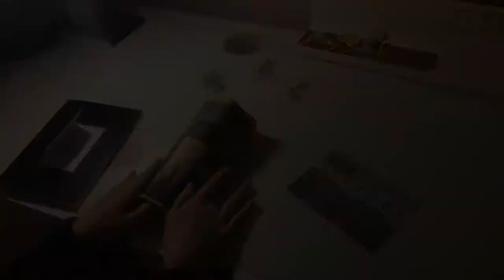106第一名_設計群_臺北市立大安高級工業職業學校_這不是超現實